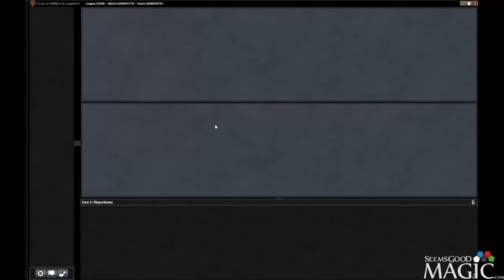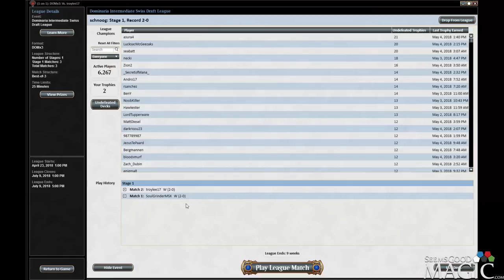Dominaria Draft #11 with Jamie Rigatti - Match 2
Jamie Rigatti playing Magic the Gathering online (MTGO) with a Dominaria draft for SeemsGoodMagic.com.